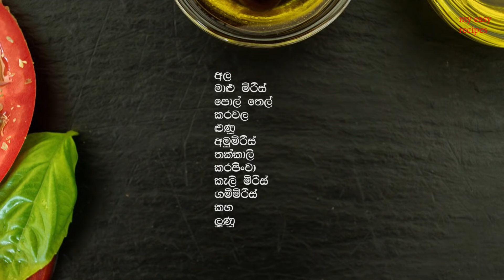මාළු මිරිස් රසට සුවඳට මෙහෙම හදන්න | malu miris badum | malumiris themparadu | my easy recipes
malu miris uyana vidiha sinhala

අද මං ඔයාට ගෙනාවේ රසට සුවදට මාළු මිරිස් තෙම්පරාදුවක් දාගන්න විදිහ..කාර්ය බහුල ඔයාට මෙ විදිහට ලෙසියෙන් රස තෙම්පරාදුවක් හදා ගන්න පුළුවන්  රස ඔයාලගෙ යාලුවොත් එක්කත් බෙදා ගන්න.my easy recipe  subscribe කරල එකතු වෙන්න,

hi,guys...